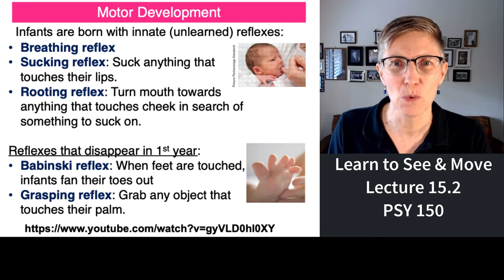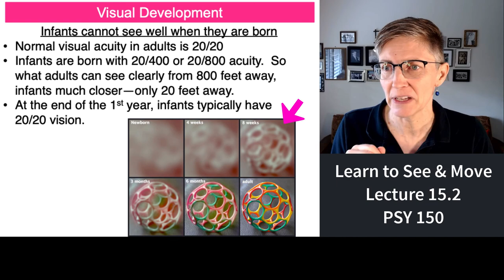150 Lecture 15.2 Learning to See and Move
This second segment on Lecture 15 focuses on the development of movement and sight in newborn babies.